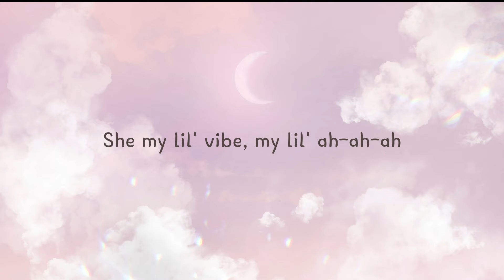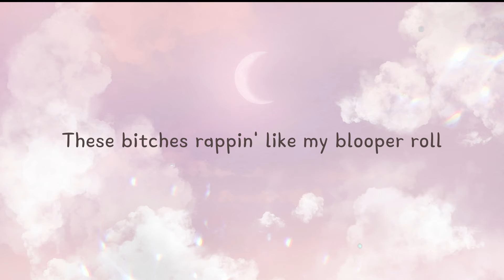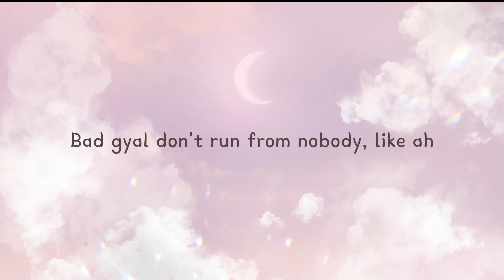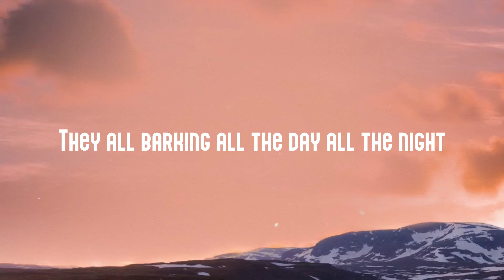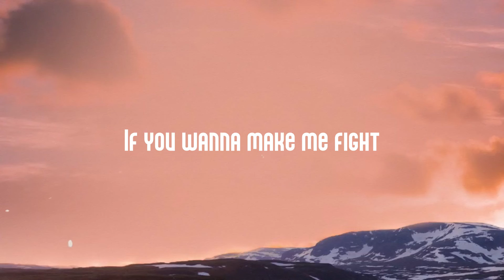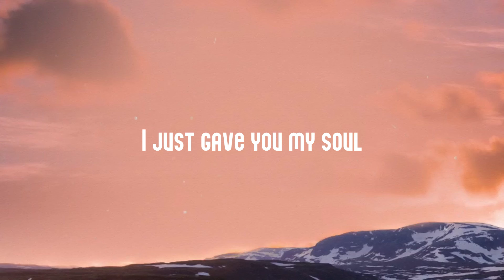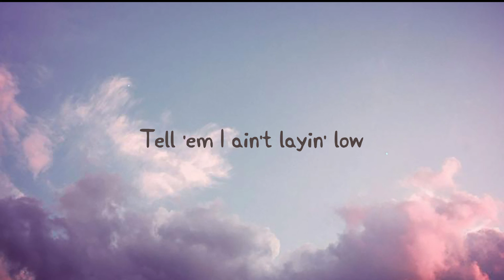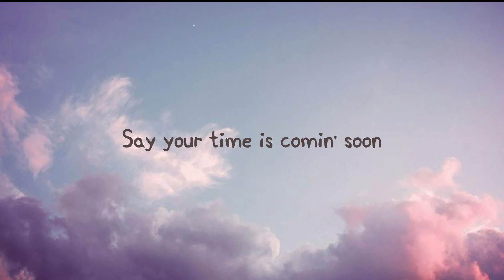Red Ruby Da Sleeze - Nicki Minaj [Lyric Song] 🔥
Red Ruby Da Sleeze - Nicki Minaj [Lyric Song] 🔥 del   Queen
 Only on 'em C's if it's breeze
 Red Ruby Da Sleeze
 Chinese on my sleeve, these wannabe Chun-Lis
 Anyway, nǐ hǎo
 Who the fuck told bitches
 They was me now
 I knew these bitches was slow
 I ain't know these bitches senile
 Married a shooter case
 You niggas tried to breathe loud
 Boom your face off
 Then I tell him, Cease fire
 I'm the A, B side
 Seven-hundred on 'em horses
 When we fixin' to leave
 But I don't fuck with horses
 Since Christopher Reeves
 Gotta be careful when I dip
 It's flips all in the whip
 It's 40s with 30 clips
 FN's with the switch
 Guacamole with the taco
 Waitin' on El Chapo
 Came in the Rolls
 And left low in a Tahoe
 Bad gyal don't die-die-die
 Hundred rounds on that, grrah-ta-ta
 Real one lick a shot-ta-ta
 She my lil' vibe, my lil' ah-ah-ah
 Bad gyal don't run from nobody like ah
 Rude boy want me touchin' on his body
 Like yah
 If he ever miss me
 Miss me with that na-na-na, na-na-na-na
 I stay with my na-na-na, na-na-na-na
 His ex hit him, he like
 Nah-nah-nah, nah-nah-nah-nah
 He want the bad gyal sleeze like that
 Well, I'ma tease like that
 Ill na-na-na, na-na-na-na
 He told me bring him
 That na-na-na, na-na-na-na
 We don't be Karen like Donna-na, na-na-na-na
 I like it
 When he grab my cheeks like that
 Why I'm a freak like that
 Like yah
 When the Queen leave
 Bitches wanna come out like a cockroach
 Until I'm cookin' in the kitchen
 Like a pot roast
 That new Spectre
 We don't fill pot holes
 Dorito-bitches mad that they not chose
 Shout out my vatos
 Shout out to hoes
 That's watchin' me like Movados
 All them, all them botched face photos
 Why would you post those
 Make a gyal duppy
 Since I heard you like my ghost hoes
 Big truck
 But I'm alone like Post though
 Call Malone
 And tell him I'm goin' postal
 These bitches rappin' like my blooper roll
 Desert Eagle if your nigga actin' super bold
 Got 'em, got 'em, got 'em
 Got 'em like uh-oh
 Gun fingers like niggas doin' the bogle
 Ya fuckin' bozo
 That .40 cal a make 'em dance
 Like a go-go
 Super fakks, that's word to Super Cat
 We ah rude gyal youth
 And we nuh tek back we chat
 'Cause bitches couldn't walk in my Crocs
 That's word to Dundee
 Just a bunch of airheads like Kelly Bundy
 Man, these bitches so slow
 Man, they slower than sloths
 Six-hundred horse
 How you gon' catch the boss
 Caught 'em with they hand out
 Tryna catch the sauce
 Thierry Mugler flow tryna cut the cloth
 See the difference is I run businesses
 If I ain't employ you
 Then what ya business is
 I'll have staff roll up
 Like what the business is
 Oh, you don't know
 That my niggas kill witnesses
 Like yah
 If he ever miss me, yeah